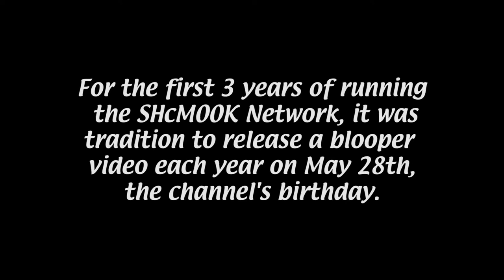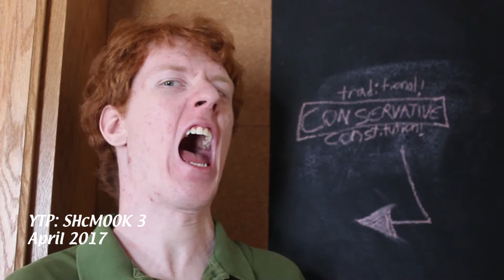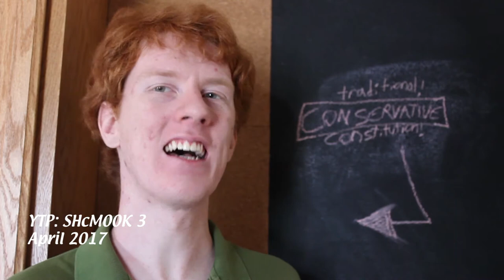BLOOPERS VOLUME FOUR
Bloopsie daisy

Thanks to all the wonderful people who have guest starred in videos over the past two years. Please go check out their own channels and such to support them with your views.
FUDGE CUBE doesn't have a channel but he gets top billing because he made me laugh so much editing this.

I got some spicy Sub Feed episodes, Snapchat Avengers sequels, and an epic LETS PLAY OF A VIDEO GAME in the works for ya over the next month or two. Look forward to that.

Shadilay by PEPE doesn't have an original upload. Which is how I know I wont be copystriked for using it bc so many unofficial uploads exist.